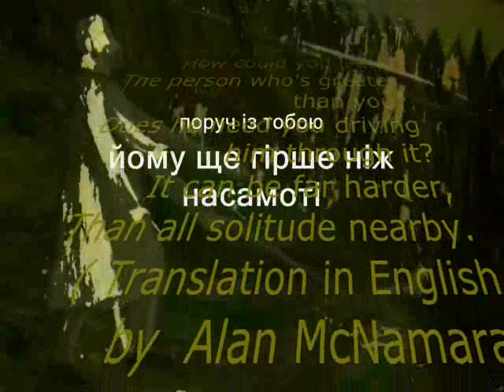Halyna Myroslava "Leader"/Галина Мирослава "Поводир"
Thanks to Uktainian painter Roman Bezpallkiv (1938, Hlushyn, Brody District, Lviv Region, Ukraine - 2009, Lviv).
Thanks to Alan McNamara for his translation in English.
Halyna Myroslava "Leader" /Галина Мирослава "Лідер"

 Trusting yourself to the last breath,
Blindly,
You follow the leader,
He knows where the light is ahead,
And sees it's bright entrance emerge from the darkness...
How big is that entrance?
And can you go through it,
If you're much greater, than the entrance's size?
And if you're a leader,
How could you lead,
The person who's greater than you?
Does he need you driving him through it?
It can be far harder,
Than all solitude nearby.